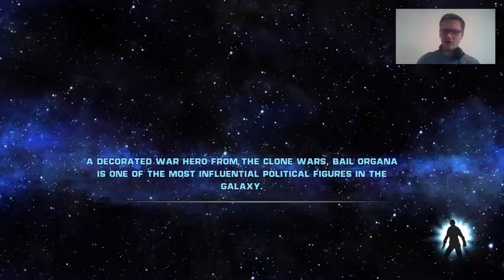Darthstardust Plays: Star Wars the Force Unleashed Episode 2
3rd installment. sorry about it being long. i am trying to see what it would be like to stream. Thanks for your support and hope you guys have a good day! May the force be with you.. Always!